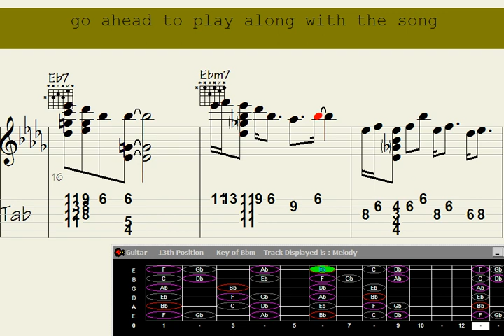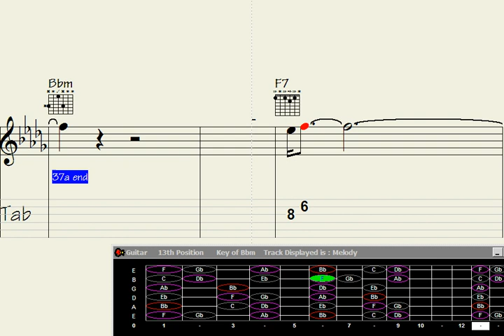Unearth the bewitching 'Genius Autumn' tune, serenaded by a spellbinding guitar harmony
"Experience the sheer brilliance of Gratifying Guitar Chord Melody as they unveil their mesmerizing new song, 'Genial Fall,' guaranteed to blow your mind. Prepare to be captivated by the enchanting blend of intricate chords and melodious riffs that will transport you to a world of musical euphoria. Don't miss out on this extraordinary musical journey that promises to leave you breathless. Hit play now and let the magic unfold."